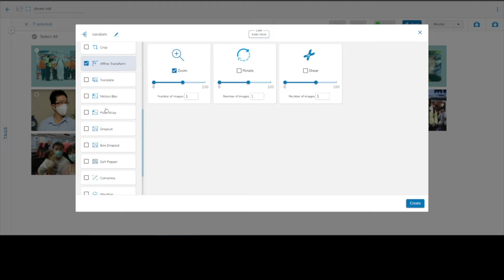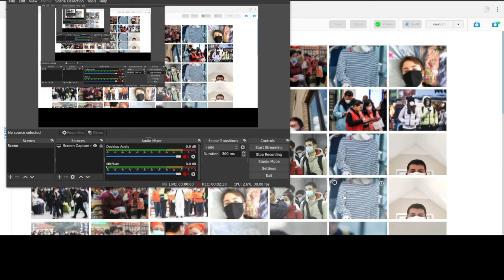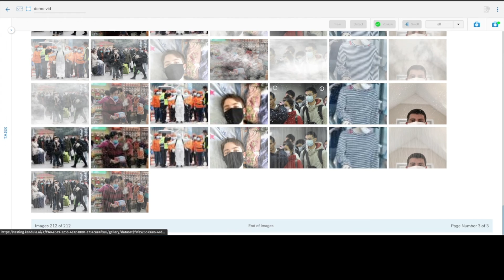kandula.ai : Swell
30+ Data Augmentation scenarios like Weather, noise, etc., made available at a single click.